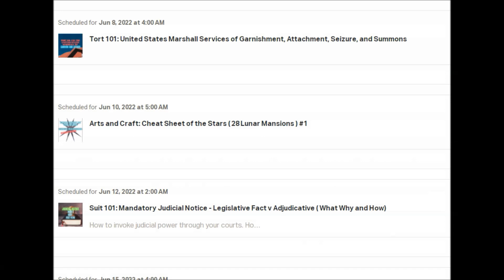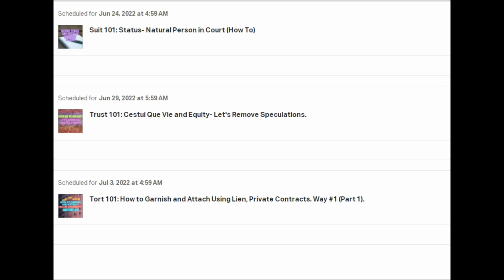Tort 101: How To Garnish and Attach Using Lien, Private Contracts. Way #1 (Part 1) -Preview